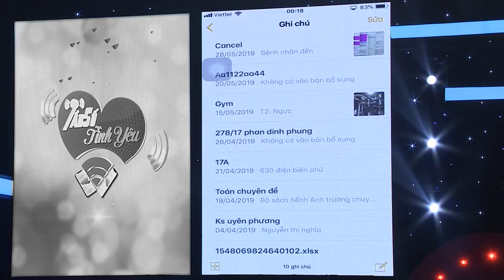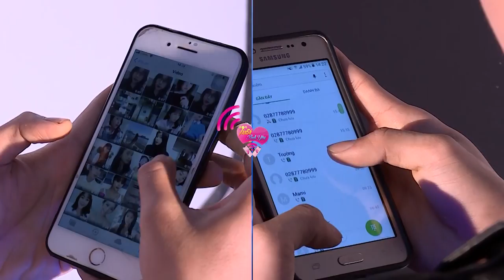Tần Số Tình Yêu mùa 2 | Tập 17 FULL:Trương Thế Vinh tiết lộ chọn bạn gái vì tính cách hơn ngoại hình